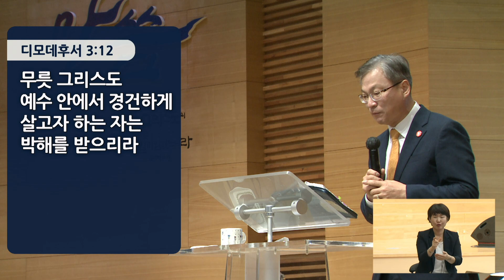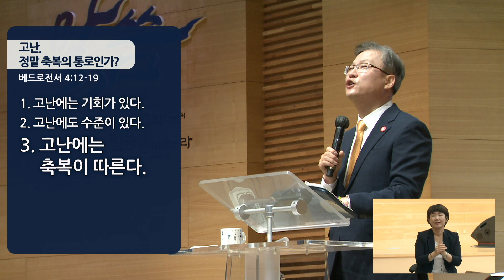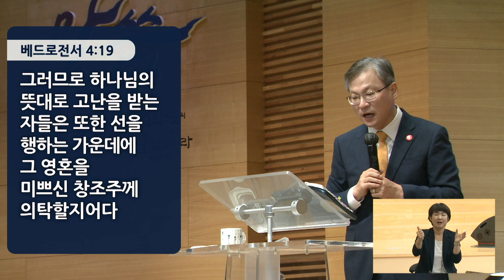경산중앙교회 / 김종원 목사 / 고난, 정말 축복의 통로인가?(베드로전서 4:12-19)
* 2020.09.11 금요성령집회 설교

4:12 사랑하는 자들아 너희를 연단하려고 오는 불 시험을 이상한 일 당하는 것 같이 이상히 여기지 말고
4:13 오히려 너희가 그리스도의 고난에 참여하는 것으로 즐거워하라 이는 그의 영광을 나타내실 때에 너희로 즐거워하고 기뻐하게 하려 함이라
4:14 너희가 그리스도의 이름으로 치욕을 당하면 복 있는 자로다 영광의 영 곧 하나님의 영이 너희 위에 계심이라
4:15 너희 중에 누구든지 살인이나 도둑질이나 악행이나 남의 일을 간섭하는 자로 고난을 받지 말려니와
4:16 만일 그리스도인으로 고난을 받으면 부끄러워하지 말고 도리어 그 이름으로 하나님께 영광을 돌리라
4:17 하나님의 집에서 심판을 시작할 때가 되었나니 만일 우리에게 먼저 하면 하나님의 복음을 순종하지 아니하는 자들의 그 마지막은 어떠하며
4:18 또 의인이 겨우 구원을 받으면 경건하지 아니한 자와 죄인은 어디에 서리요
4:19 그러므로 하나님의 뜻대로 고난을 받는 자들은 또한 선을 행하는 가운데에 그 영혼을 미쁘신 창조주께 의탁할지어다